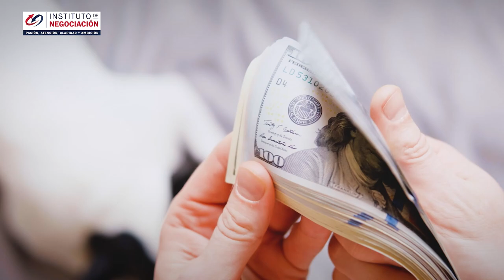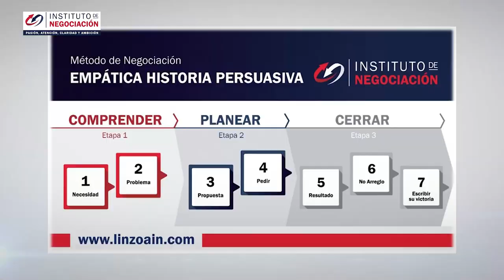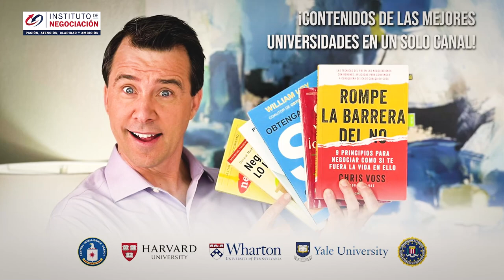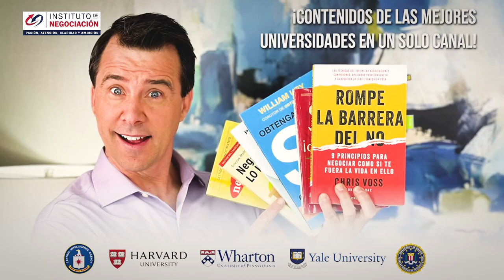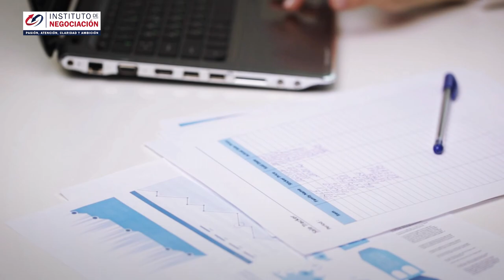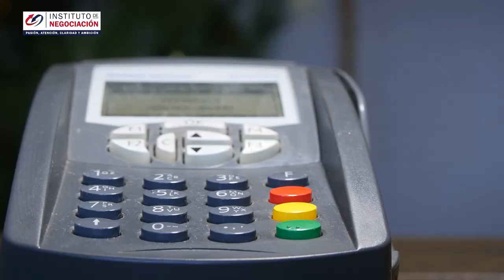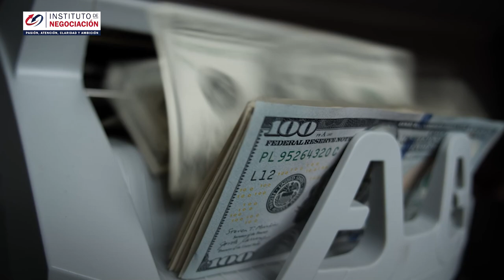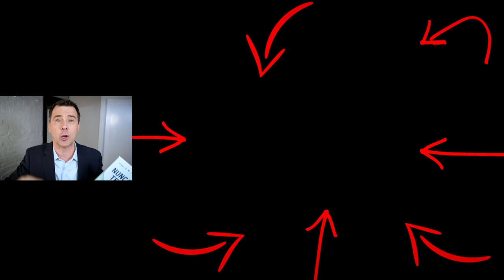Como Comprar CASA En Estados Unidos - Guia Completa 2022 Para Comprar Bienes Raices USA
👉🏻 El destacado experto internacional en negociación, Pablo M. Linzoain, muestra Como Comprar CASA En Estados Unidos - Guia Completa 2022 Para Comprar Bienes Raices USA

Obtene tu copia de mi libro